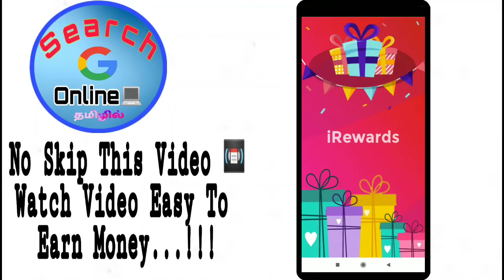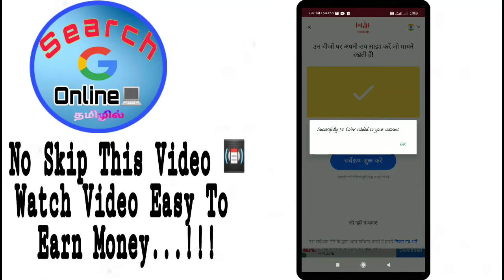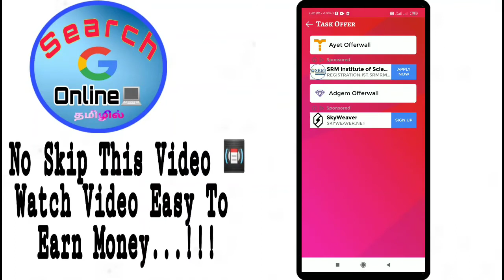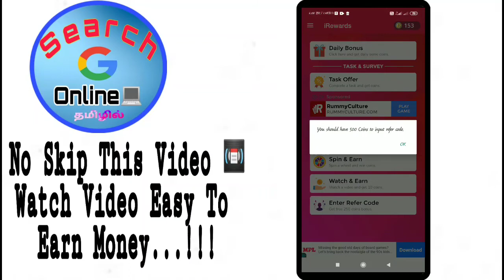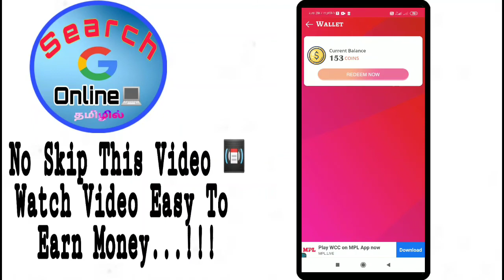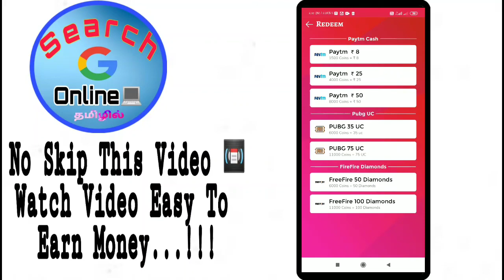New Self Earning App 2020|Earn Money Online Apps 2020|Best Paytm Earning Apps|SEARCH ONLINE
LINK VIEW AND DOWNODE APP 2020
Earn Pubg UC, Paytm Cash, FreeFire Diamonds and much more.

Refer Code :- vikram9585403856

THEY APP WAY EASY TO EARN MONEY APP 2020

EAARN MONEY ONLINE APPS 2020

OIN OUR WHATSAPP GROUP JUST UPDATE AND PAYMENT PROOF

ALL SUSBRIBRS OFFER IN WAITING FOR ALL.